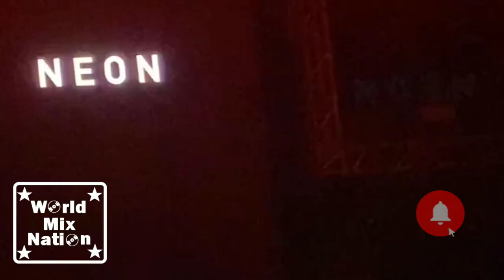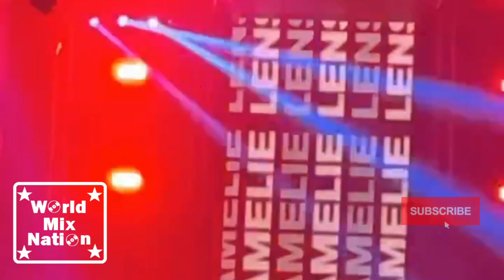AMELIE LENS @ SPAZIO900 Rome Hosted @ Spazio Novecento NEON 2023, LA @AmelieLens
Поділись цим відео на своїй сторінці (Instagram, YouTube, Facebook, Google +, Twitter и т.д.),  дякую :)